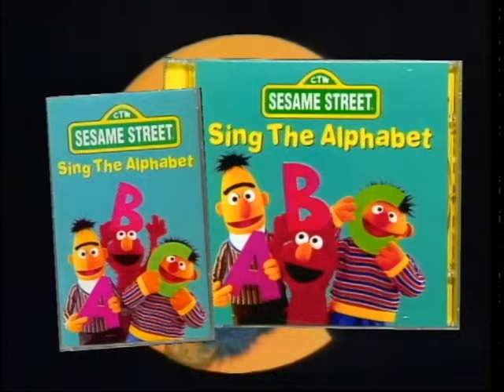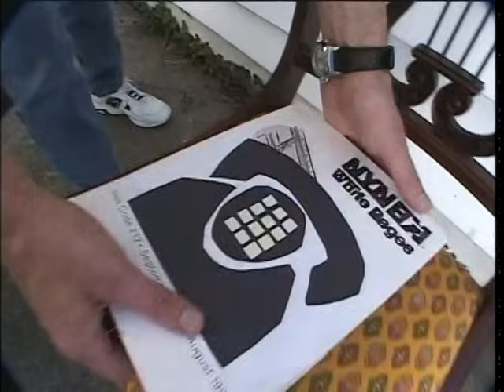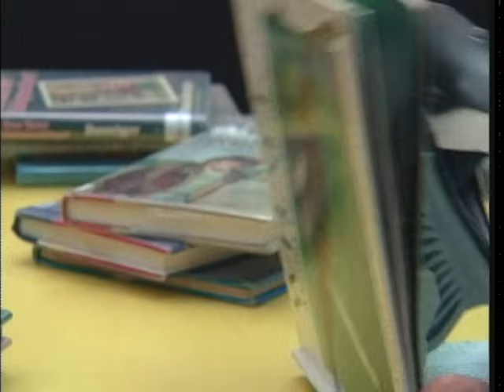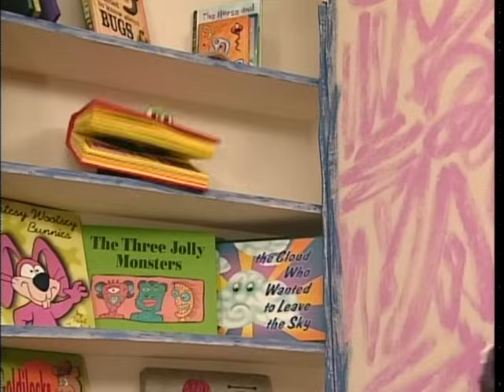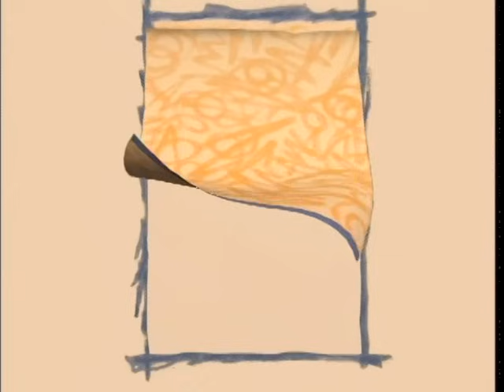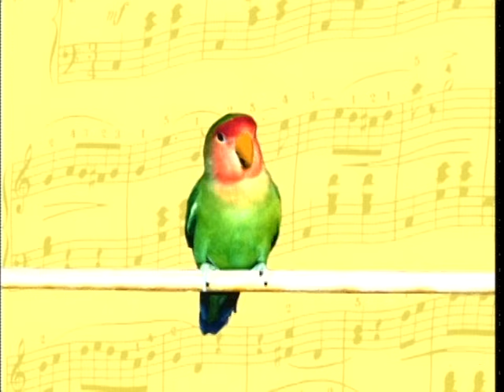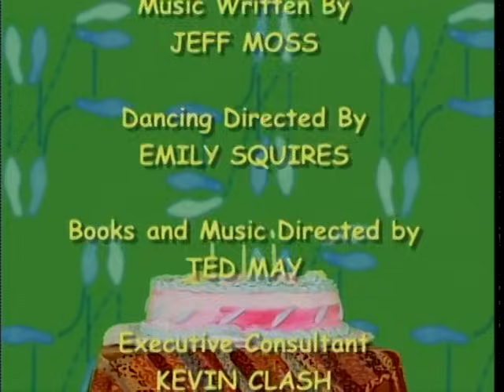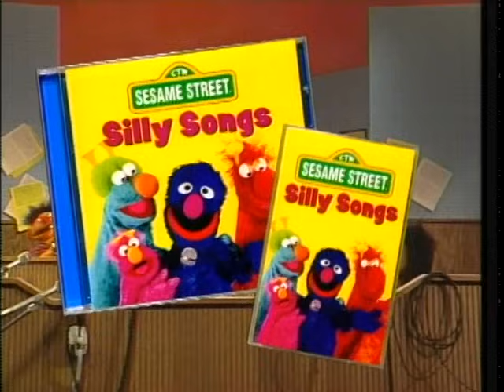Elmo's World: Dancing, Music & Books (2000 DVD)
Episodes:
Dancing (December 28th 1998)
Books (February 9th 1999)
Music (February 18th 1999)